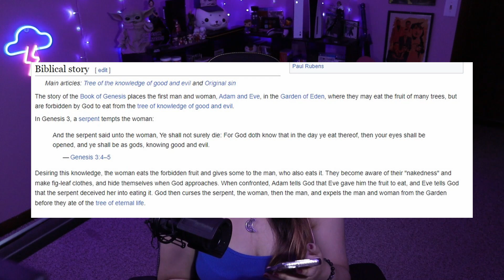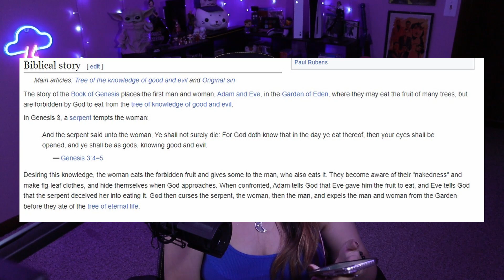Are The Assassins Really The Bad Guys Here? | Assassin's Creed Part 4 | AGirlAndAGame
In part 4 of Ubisoft's Assassin's Creed, Altaïr continues to do his duty to the brotherhood but pieces are starting to come together. Is he in the wrong? Also Altaïr can't swim.

Assassin's Creed™ is the next-gen game developed by Ubisoft Montreal that redefines the action genre. While other games claim to be next-gen with impressive graphics and physics, Assassin's Creed merges technology, game design, theme and emotions into a world where you instigate chaos and become a vulnerable, yet powerful, agent of change.

0:00 Intro
1:15 Gameplay
48:50 Outro

🎮YouTube Members🎮
William Ford • Claudia S • Susan Alford • xxhabnerojoexx • merTYol • N7 x Phoenix • Lunar Ralphs • Brian Bittermann • Jan van Es • TygerClawGaming • Aaron Woodruff • Momo • Kjunior2000 • Sirius •